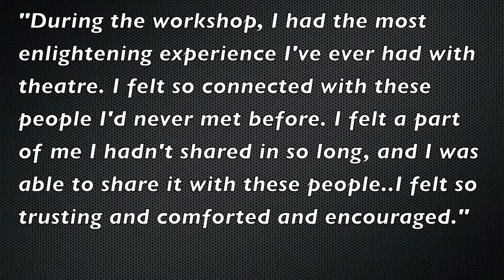ASTEP and Kennedy Center 2013: Student Spotlight, Maria Arvanitakis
ASTEP is thrilled to partner for a second year with the Kennedy Center American College Theatre Festival (KCACTF), a national theater program involving 18,000 students from colleges and universities nationwide, to enhance the quality of college theater in the United States.

ASTEP will be leading two workshops, "Artist as Citizen" and "Devising with ASTEP", and joining a prestigious panel of judges for the Irene Ryan Acting Scholarship. These videos highlight our experience there!